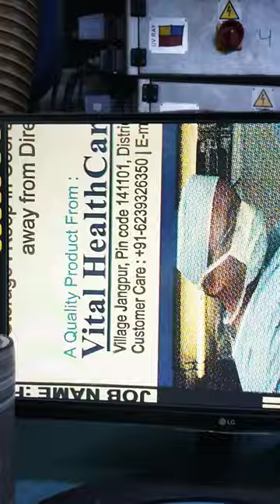RK flexo printing machine#shots vital # health care # printing#sheets